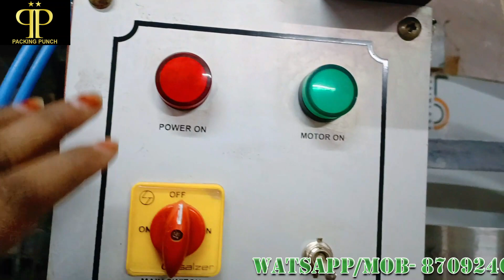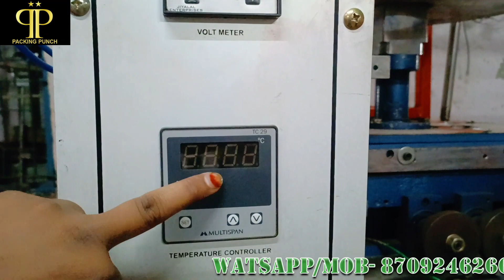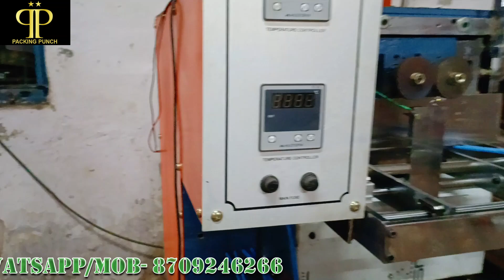पाउच पैकिंग मशीन की पूरी जननकारी ऐक ही वीडियो मैं/cup filling pouch packing machine/advance machine/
1- Kurkure Making Machine
2- Puff Making Machine
3- Namkeen Macking Machine
4- All Types Pouch Packaging Machines
5- Roaster Machine
6- Frayer Machine
7- Material Mixture Machine
8- Flavouring Drum
9- Malli Machine
10- Masala Packing Machine

KURKURE PLANT
CHIPS PLANT
NAMKEENS PLANT
PUFFS PLANT
SPICE PLANT
ALL TYPES PACKAGING MACHINES